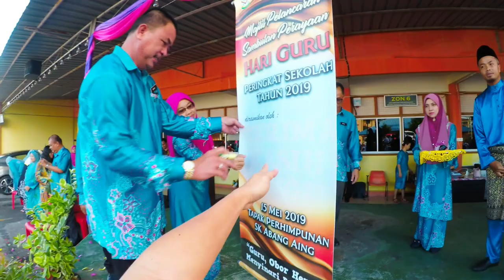Majlis Pelancaran Sambutan Perayaan Hari Guru (Highlights)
SK Abang Aing
15 Mei 2019